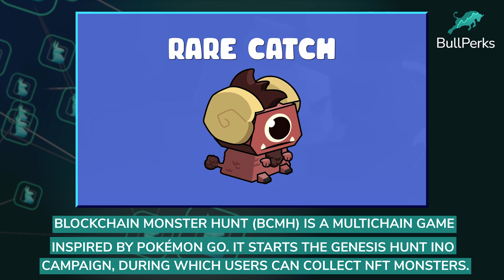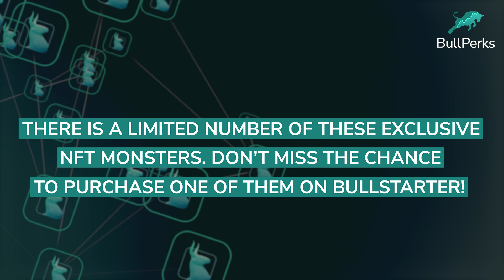BullPerks x Blockchain Monster Hunt Deal👹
The first multi-chain NFT Monster Hunt.